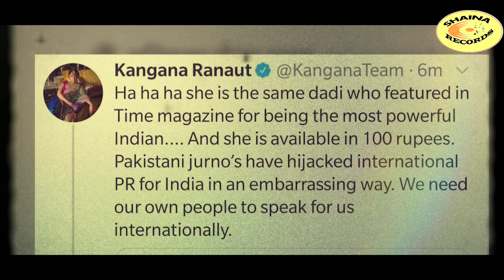ਕਿਰਸਾਨੀ ਗੀਤ*** ਸਮੇ ਦੀਏ ਸਰਕਾਰੇ ***ਪੰਜਾਬੀ ਗਾਇਕ- ਸੁੱਖਾ ਘਾਰੂ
ਪੇਸ਼ਕਸ਼- ਡਾ. ਬਿੱਲੂ ਰਾਏਸਰ
ਗੀਤਕਾਰ- ਦੀਸ਼ਾ ਪੱਖੋ ਕਲਾਂ
ਨਿਰਮਾਤਾ- ਮੱਖਣ ਮਿੱਤਲ ਸਹਿਣੇ ਵਾਲਾ
ਵਿਸ਼ੇਸ਼ ਧੰਨਵਾਦ- ਹਰਦੀਪ ਬ੍ਰਦਰਜ਼
ਗੋਲਡੀ ਮੱਟੂ ਰਾਏਸਰ
ਰਾਮ ਸਿੰਘ ਕਲੇਰ
ਭਾਗ ਸਿੰਘ ਕਰਮਗੜ੍ਹ
ਮਾਸਟਰ ਗੁਰਮੇਲ ਸਿੰਘ ਠੁੱਲੀਵਾਲ
ਸੁਖਵਿੰਦਰ ਸਿੰਘ ਵਜੀਦਕੇ
ਜਥੇਦਾਰ ਉਦੇ ਸਿੰਘ ਹਮੀਦੀ
ਸੰਪੂਰਨ ਸਿੰਘ ਚੁੰਘਾਂ
ਬਾਬਾ ਨਿਰਮਲ ਸਿੰਘ ਖਾਲਸਾ